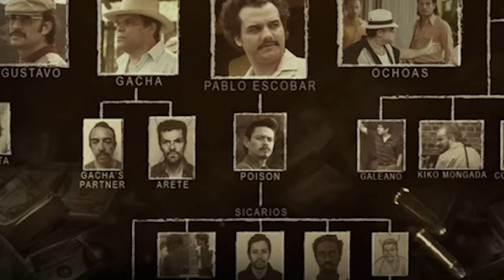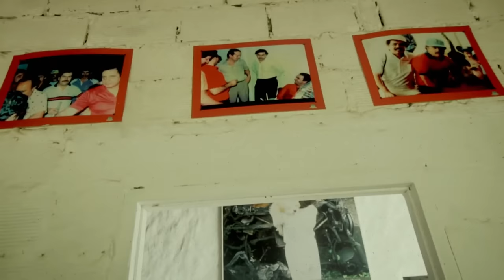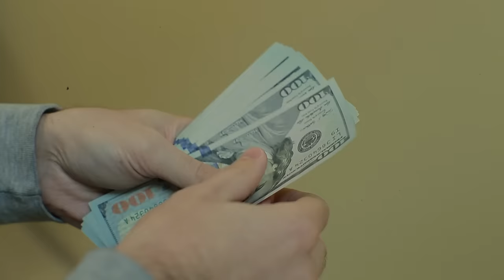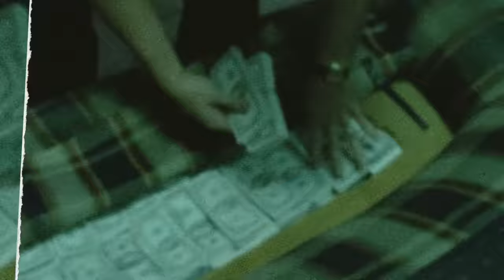Cartel Leader Hid Billions & $500 Millions Was Found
Inside The Homes Of The Biggest Cartel Leaders